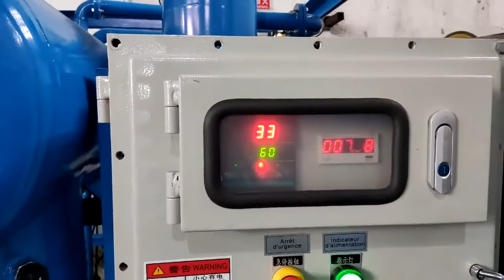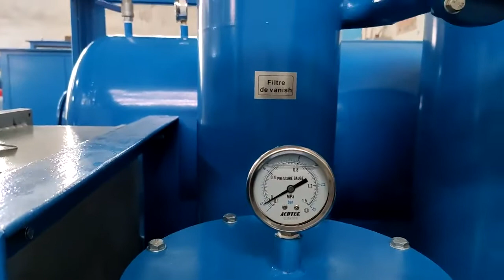TOP100(6000LPH) Turbine Oil Purifier, Vacuum Oil Purification Plant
Acore Filtration Co.Ltd (Email: ) produces TOP Vacuum Turbine Oil Purifier with explosion proof for filtration and dehydration process of steam turbine oil, hydraulic turbine oil, gas turbine oil, etc. It can quickly and reliably remove water, gas, impurities, sludge and various pigments from oil.